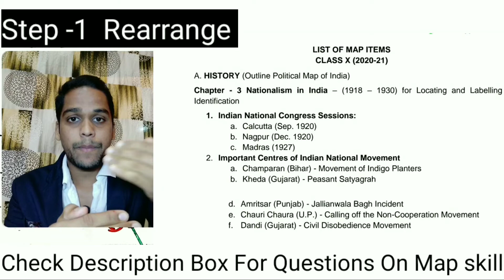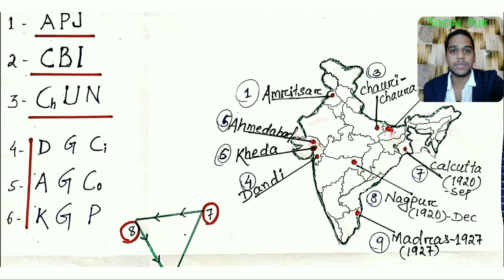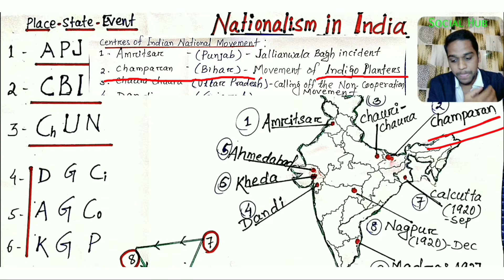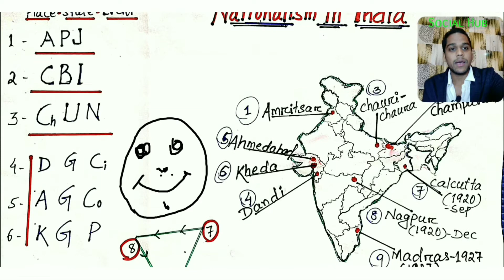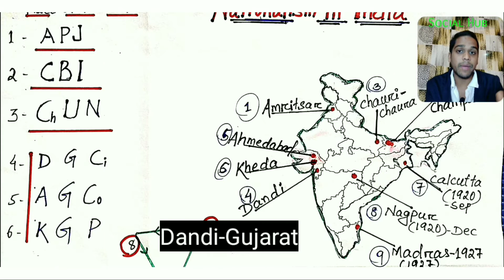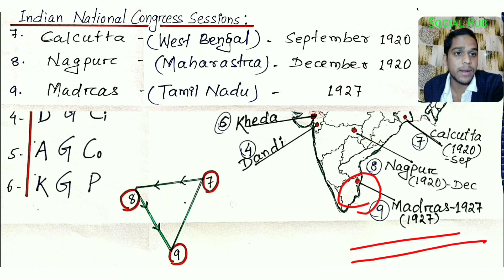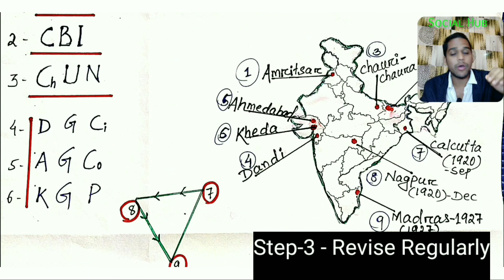Map Work (History)|| Class 10 || CBSE ||Easy Trick|| Social Hub || Bikash Sir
QUESTION TO SOLVE
1. The centre/place of calling off/withdrawing of the Non-Cooperation Movement. [CBSE 2013]

2. The place is known for the movement of Indigo peasants during the British Period. [CBSE 2016]

3. The place where Gandhiji started the Satyagraha in favour of cotton mill workers. [CBSE 2012, 13]

4.. The place where Gandhiji started the Satyagraha in support of the peasants of Gujarat in 1917. [CBSE 2012]

5.The place where the session of the Indian National Congress was held in December 1920.

6.The place from where the Civil Disobedience Movement/ Salt Satyagraha was started. [CBSE 2012]